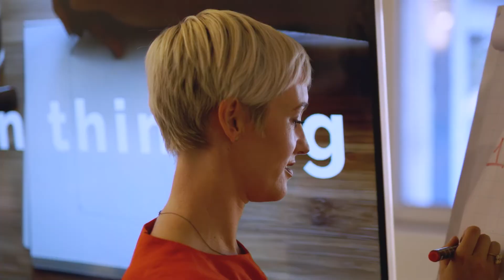Trainer Minke Havelaar over de training Design Thinking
Design Thinking ervaren? Kijk op